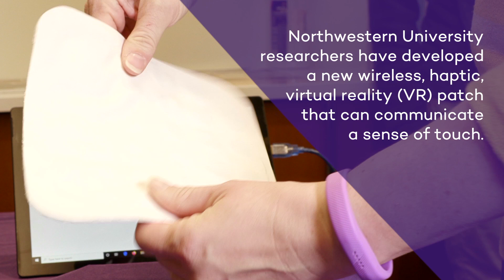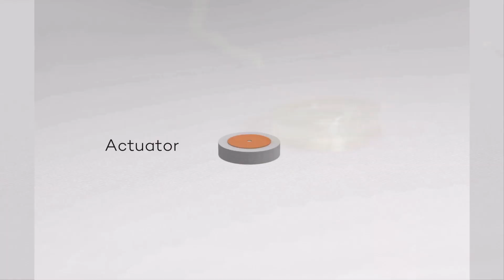New tech gives VR a human touch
Northwestern University researchers have developed a new thin, wireless system that adds a sense of touch to any virtual reality (VR) experience. Not only does this platform potentially add new dimensions to our long-distance relationships and entertainment, the technology also provides prosthetics with sensory feedback and imparts telemedicine with a human touch.